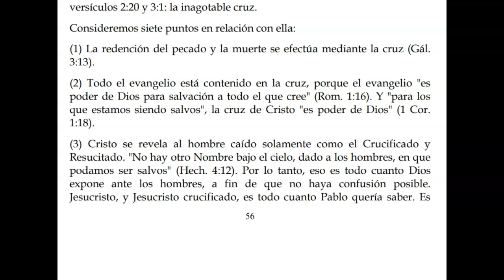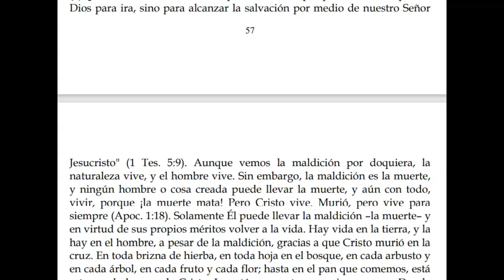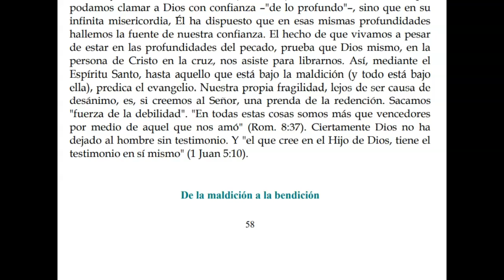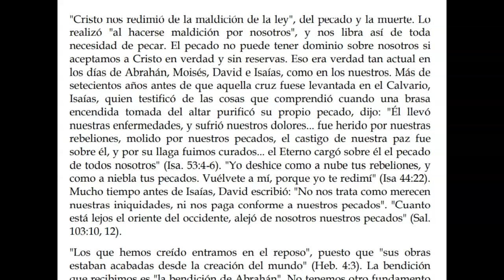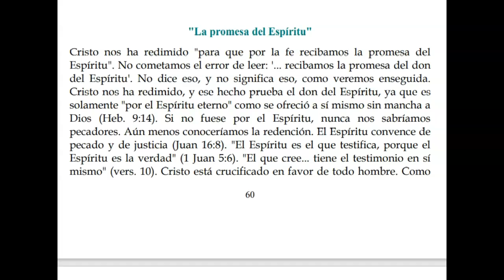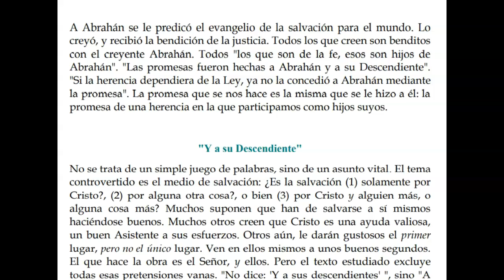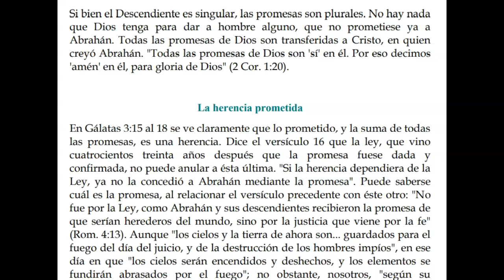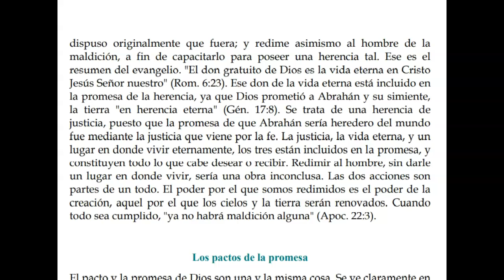Las Buenas Nuevas Parte 8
Las Buenas Nuevas por E. J. Waggoner